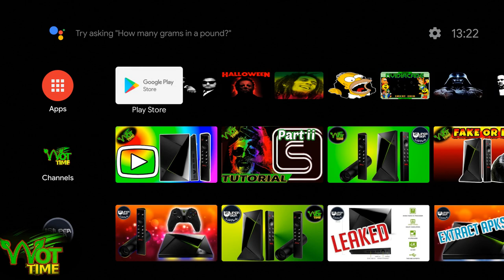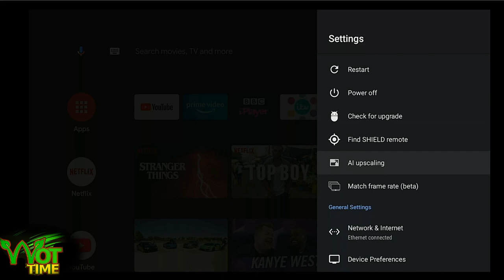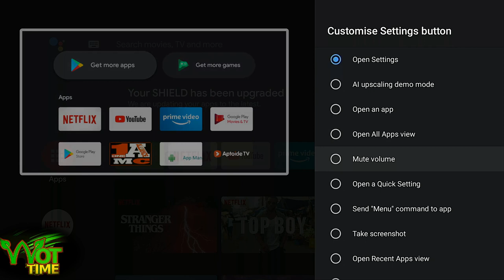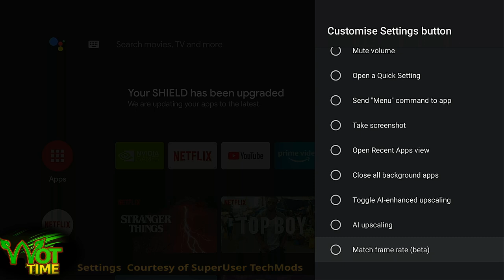Nvidia Shield Pro 2019 Remote Special Button - Screenshots and more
The new Nvidia Shield TV Pro remote menu / hamburger button can be configured  to take screenshots, open all apps view, quick settings, an individual app and many more. We take a lot of screenshots - this means a one-click solution is at hand. Excellent!

your support keeps us going. Thank you!

The Nvidia Shield TV Pro as it is known has 3GB of Ram and 16GB of storage like the old version... However Dolby Vision and Dolby Atmos rounds off the 4k streaming experience!

The same experience is had in the Nvidia Shield TV Tube, though with less storage - 8GB

 Thanks, your support is highly valued.

This video produced for Will Oak Tech (WOT) Time by Paul Marriott 2019